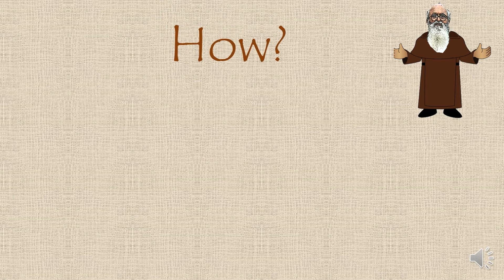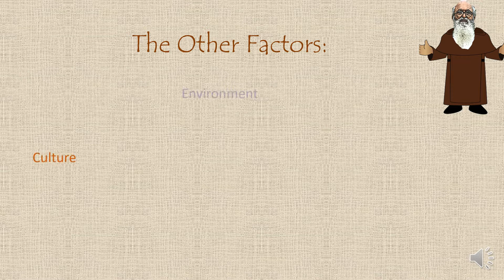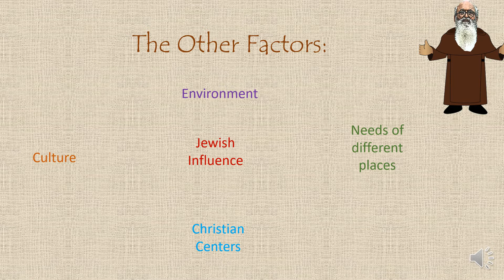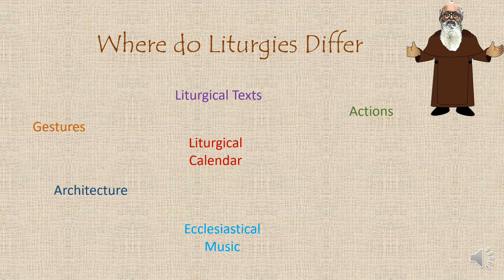Growth of Liturgy into Types? How?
This channel is an attempt to provide new life to the traditions, arts, and liturgy of the Syrian Church.